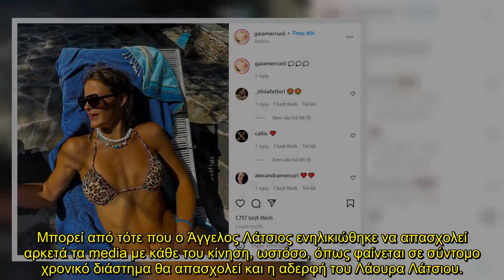Γαία Μερκούρη: Η σύντροφος του Άγγελου Λάτσιου "έριξε" το Instagram - Φωτογραφία της με μαγιό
Ερωτευμένος εδώ και αρκετούς μήνες είναι ο Άγγελος Λάτσιος. Ο γιος της Ελένης Μενεγάκη είναι σε σχέση με την κόρη του μοντέλου, Δωροθέα Μερκούρη, Γαία. Μπορεί οι φήμες να τους ήθελαν να έχουν χωρίσει, όμως όχι μόνο είναι μαζί αλλά και πολύ ευτυχισμένοι.